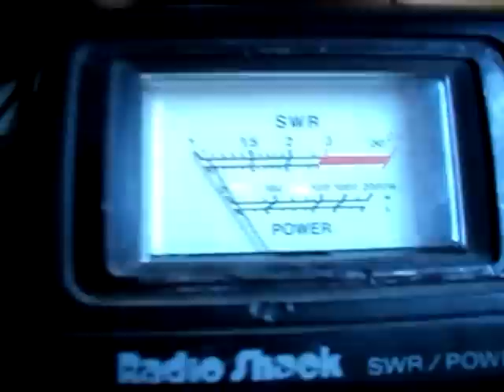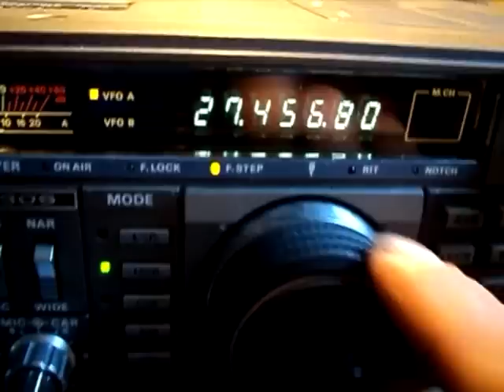TS-430S Reparacion y conversion de 2sc2290 a 2sc2879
Este es un radio que se daño de las salidas 2sc2290, asi que de una vez he decidido el poner unos de mas potencia y aguante asi que le instale los 2sc2879 para obtener un pococ de mas potencia y sin estar preocupado de que se dañen de nuevo.